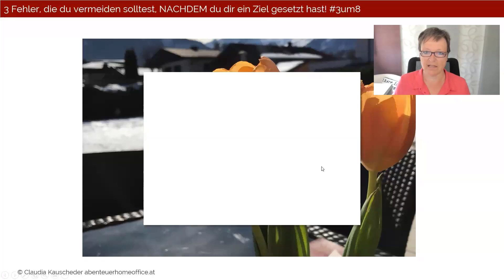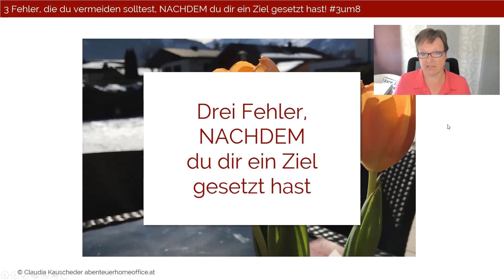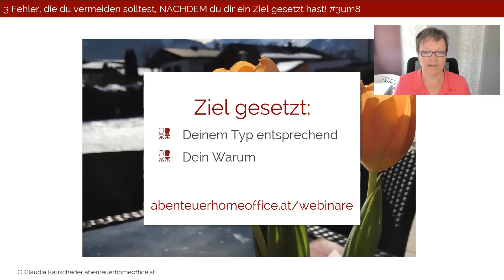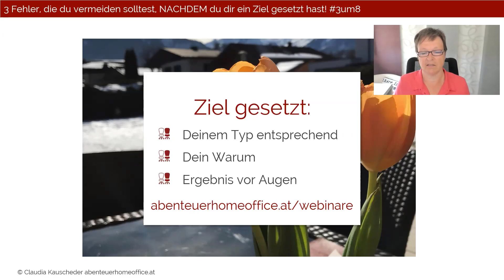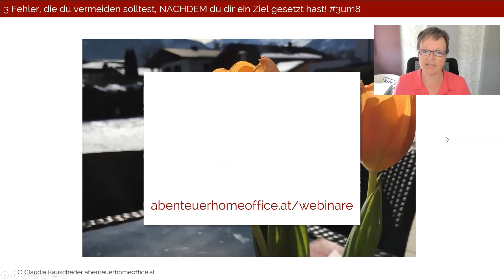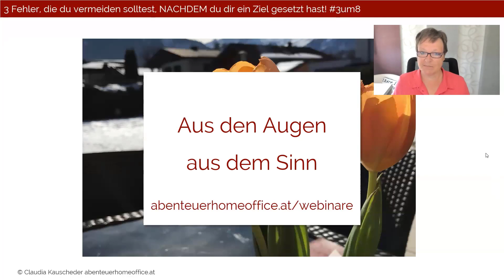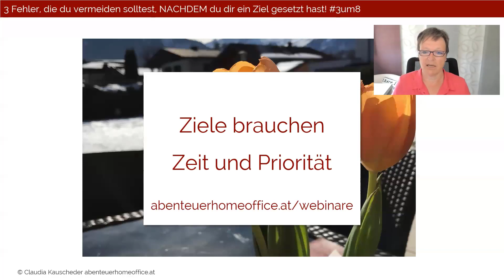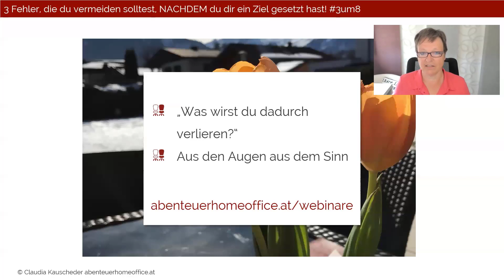Ziel setzen und erreichen (auf das NACHHER kommt's an!)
Ziel setzen und erreichen wäre so simpel, wenn die Schritte NACH der Zielsetzung nicht wären!
Denn ein Ziel setzen ist nicht schwer - dranbleiben ist die Challenge.
Drei Fehler, die du in genau dieser Phase vermeiden solltest, darum geht's hier!
00:00 Nach dem Ziele setzen - drei Fehler
02:16 Du hast dir also dein Ziel gesetzt ...
03:32 Was wirst du dadurch verlieren?
05:33 Aus den Augen aus dem Sinn - auf fürs Ziel setzen und erreichen nicht optimal!
07:20 Ziel erreichen bedeutet am Weg auch ...

▬ Social Media ▬▬▬▬▬▬▬▬▬▬▬▬▬▬▬